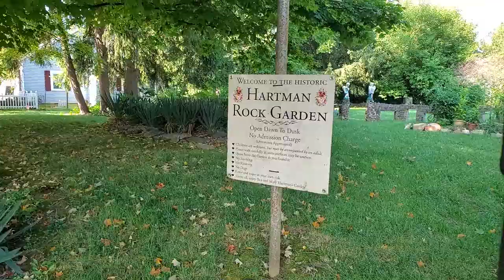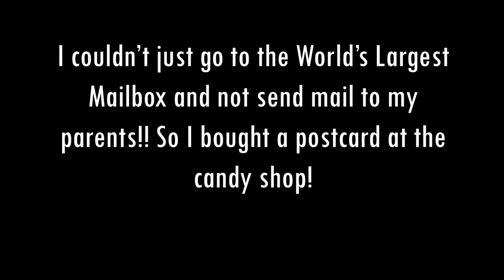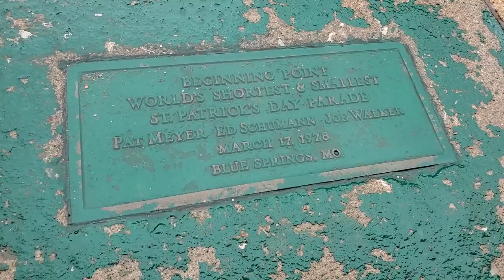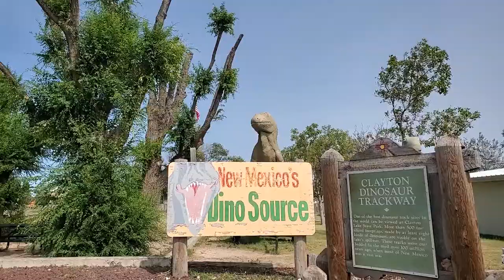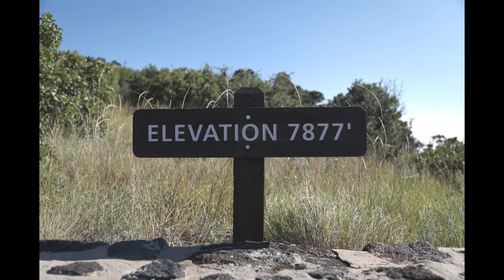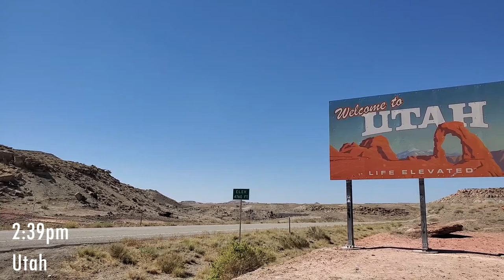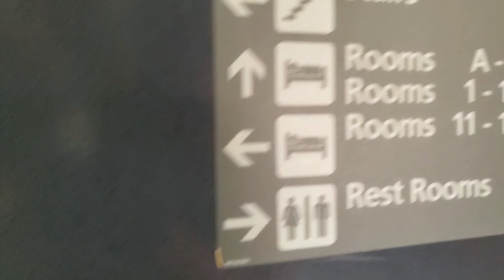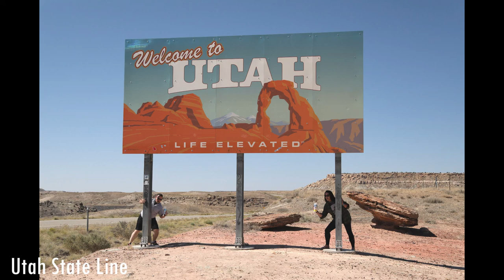FoxLife Weekly Vlog - Socially Distancing on a Mini Cross-Country Road Trip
Hi friends! Welcome to a rather long weekly vlog! This video covers our 6-day long mini cross-country road trip. We left Pittsburgh on Wednesday night and drove to our final destination of Canyonlands National Park in Utah. From there, we took the California Zephyr and then Capitol Limited trains home.

Traveling during a pandemic was a bit of a challenge, but we managed to keep our distance by visiting primarily weird Roadside America stops and National Parks that no one really thinks about. Here are some links to things we visited: